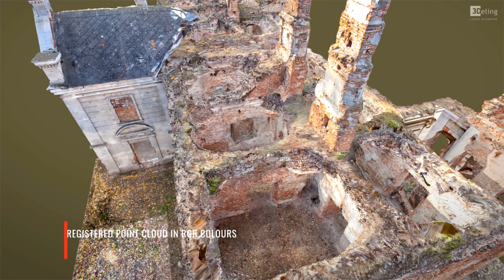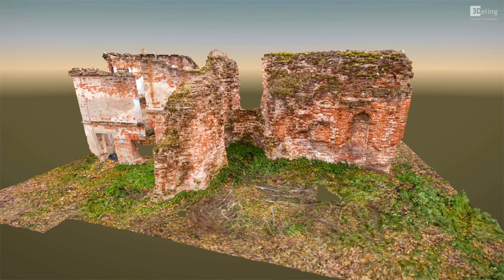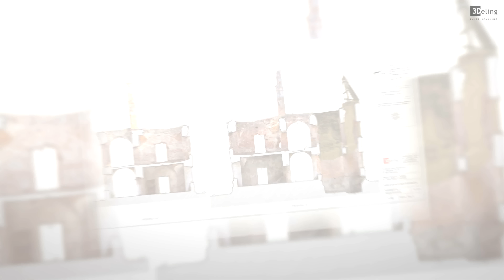Łaszczów - ruins of the palace - 2D CAD, ortophoto from point clouds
Laser scanning and generation of orthoimages from point cloud data (Łaszczów). Located in South-Eastern Poland in the town of Łaszczow, the current owner is planning to restore the ruins of this 16th Century Mansion House. Due to strict National Heritage regulations, the architect in charge commissioned an extensive survey to comprehensively record the remains of the existing structure. Orthoimages were produced to detail the position and condition of all the bricks within the remaining structure. Extensive laser scanning was completed along with high quality RAW photographic images. The scan and photographic imagery were then combined to create extremely high-resolution point clouds along with textured 3D mesh models. The pixel size of the final delivered data was 2mm. Further to the survey-grade information provided, a movie was also generated and delivered. This information will be used to aid the client with fundraising and marketing initiatives.